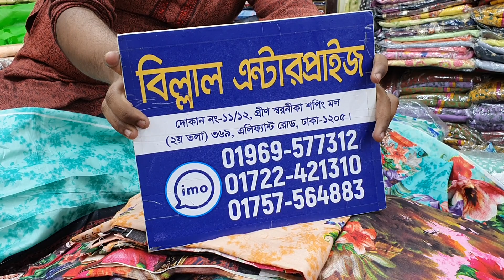৭৫০ টাকায় গুলআহামেদ ডিজিটাল লোন থ্রী-পিছ কালেকশন।